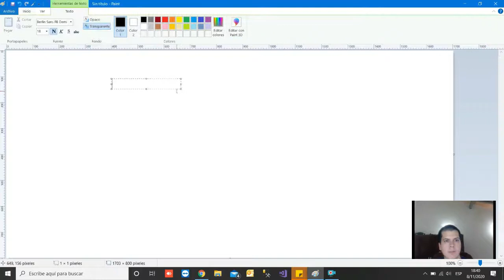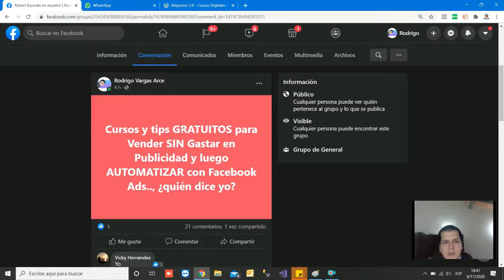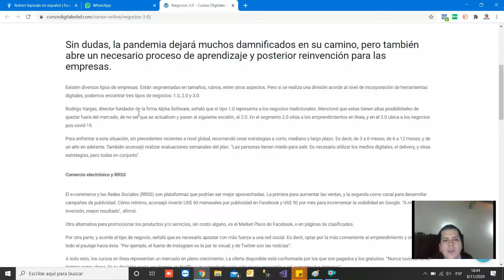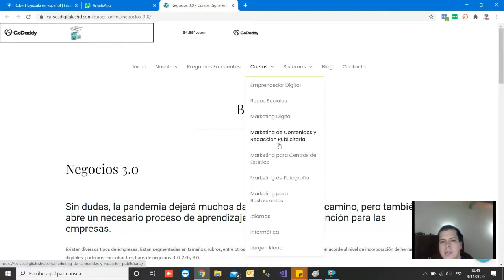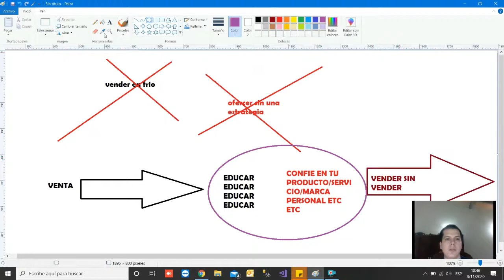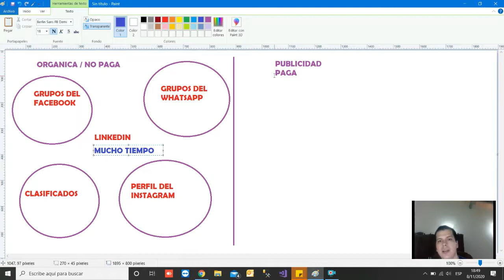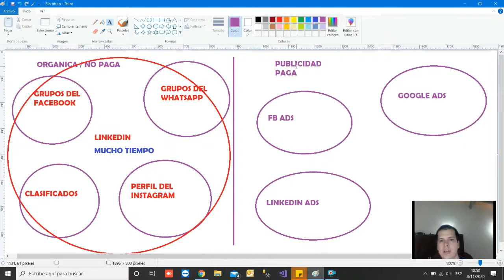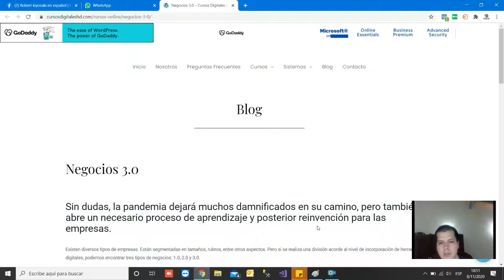Estructura de un COPY Persuasivo y Explicación del Método Orgánico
Lo mejor para el emprendimiento digital es tener una idea clara e innovadora, buscar nuevas oportunidades. Además, el mundo digital está en constante evolución, por lo tanto, es importante estar en constante formación y eso se puede conseguir gracias a un MasterClass OnLine, donde puedes conseguir una experiencia progresiva.

Ser emprendedor digital conlleva muchas ventajas, ya que las oportunidades son infinitas y además, cada vez son más las empresas que buscan gente emprendedora para poder contratarlos para mejorar sus negocios.

Disponemos de una amplia gama de MasterClass para que aprendas las claves del emprendimiento. Dichos materiales de aprendizaje han sido diseñados por experto. Así que podrás aprender estrategias profesionales, casos de éxito, ejemplos y mucho más.

Garantizamos la fluidez de tu aprendizaje, pues se han aplicado metodologías educativas de élite.

En la actualidad la motivación hacia los emprendimientos no ha hecho más que crecer. Pero, ¿todas estas ideas de negocio tienen éxito? ¡No! Hay muchos proyectos que no fueron culminados por fallas en la organización. Y, otros tantos ni siquiera fueron ejecutados por temor al fracaso.

Entonces, ¿Cómo puedes garantizar que tu emprendimiento tenga éxito? Dejamos a disposición nuestros mejores cursos digitales para que conozcas los puntos clave en el desarrollo de negocios.

La motivación es importante, pero no garantiza el cumplimiento de los objetivos. Una excelente forma de tener más probabilidad de triunfo es mediante el conocimiento y la planificación.

Nuestros cursos para emprendedores te mostrarán exactamente estos factores. Aprende de forma práctica con lecciones especializadas para el emprendedor actual.